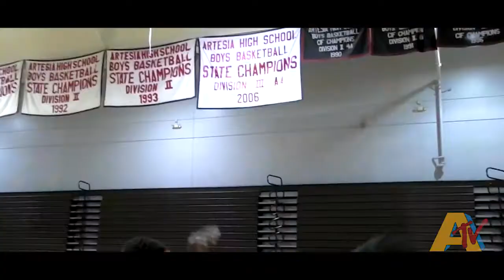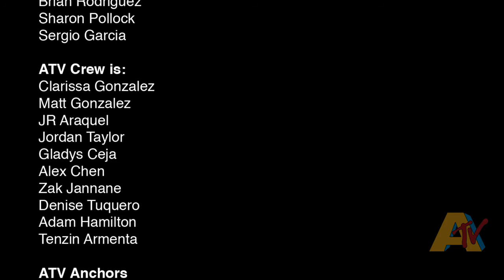ATV EPISODE 207 - AIRDATE MARCH 9, 2017